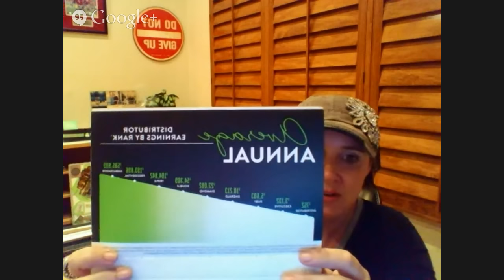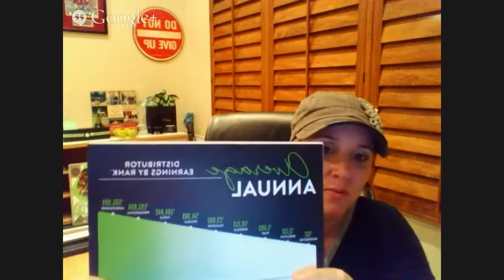Launch Party!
Launch your business with Ambassador Diamond Lisa Kaye Fuller!  Just get your guests wrapped, Get your samples and before and after photo's ready, and play this video!  It's that easy!  Congrats on Your first launch party!